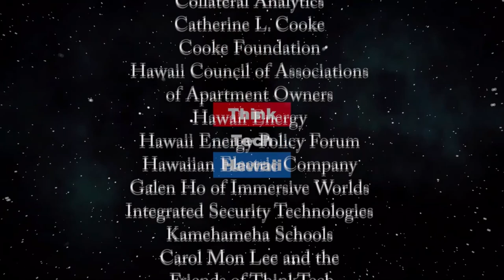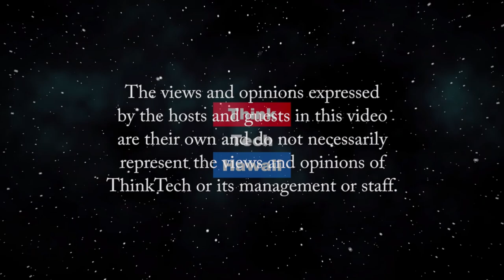How is Coronavirus affecting Fine Art in Hawaii (Community Matters)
It has an effect on everything, art also included.  Derwin Leiwa, a local Latin artist of significant repute, will help us understand how the crisis and the lockdown have affected his work, and the market, exhibition and sale of his art   The host for this episode is Jay Fidell.  The guest for this episode is Derwin Leiva.